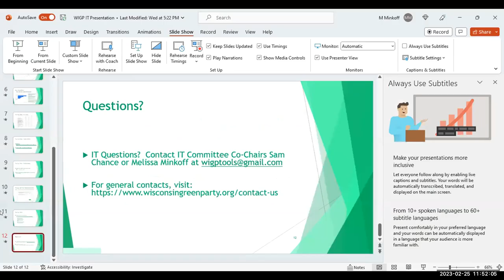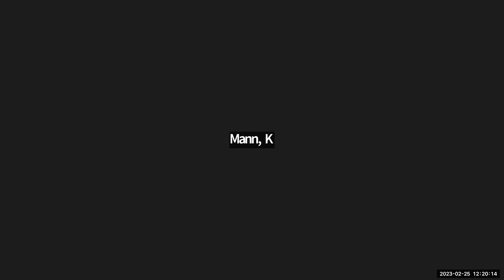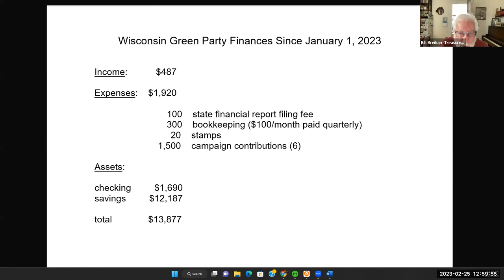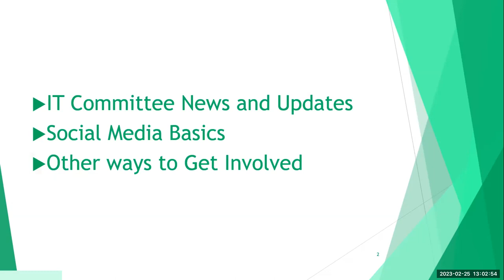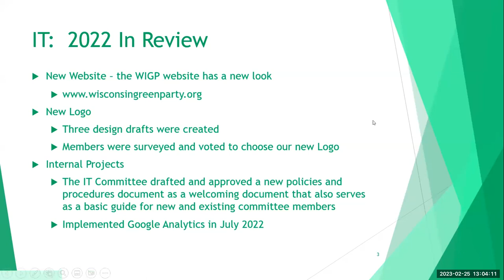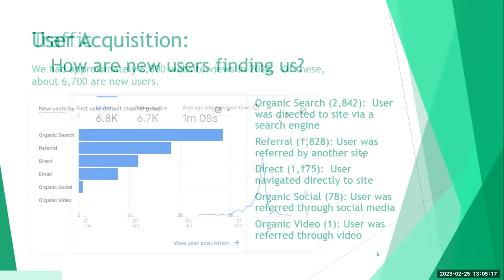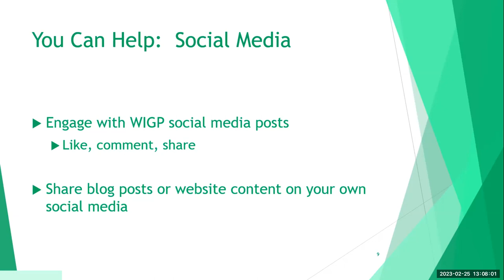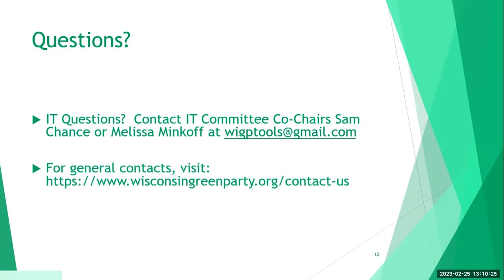2023 Winter Gathering